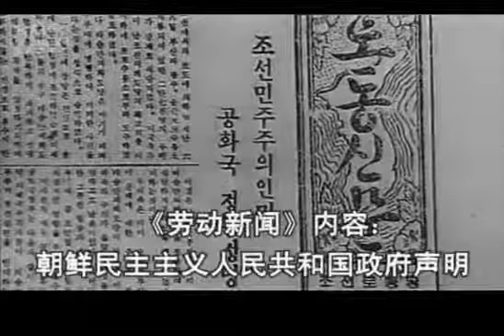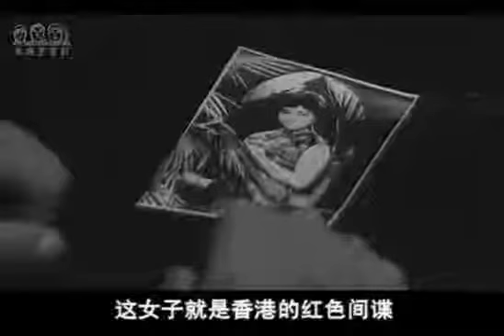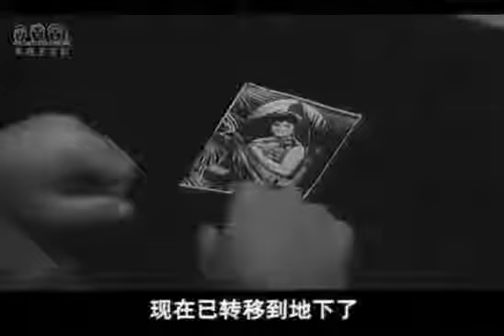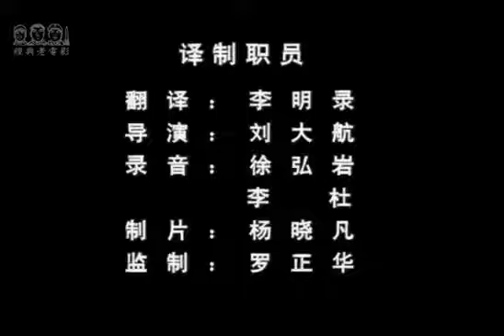艳红的晚霞【无名英雄30】朝鲜战争谍战巨作 经典怀旧译制片【全集】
我们没有忘记【无名英雄20】1朝鲜战争谍战巨作 经典怀旧译制片
导演：刘浩孙
演员：
金龙麟 饰 俞林
金贞花 饰 顺姬
故事梗概[编辑]
1952年底，朝鲜战争处于最后的谈判阶段。代号“豆满江”的英国籍朝鲜间谍俞林，以《伦敦新闻》特派记者的身份前往汉城[2]，并在汉城见到了从前剑桥大学的同学－韩国南方地主的儿子朴武（旧译名：朴茂） ，而朴武时任韩国陆军新闻处处长。俞林通过朴武，结识了准备政变反对李承晚的右翼青年军官领袖申载旋（新译名：申载善）中将。俞林还遇见了从前的恋人，现任美国第八军团防谍处的顺姬中尉，顺姬的上司是富有经验的美军反间谍人员克劳斯上校。同时，李承晚的手下－韩国陆军谍报队队长金昌龙少将正在找机会镇压试图政变的军官们。
当时，美国总统艾森豪威尔正在酝酿“新攻势”，试图重点战火。俞林利用中华民国领导人蒋介石的秘书之子－记者王松（新译名：王兄）偷拍的照片，得知美国试图以第七舰队防守台湾，以换取中华民国国军20万人参加朝鲜战争的机密。俞林又透过他在伦敦的保护人－议员奥尼尔的侄女珍妮特夫人不经意之言，得知了美国国务卿约翰·福斯特·杜勒斯访问欧洲，试图得到欧洲国家增兵的情报。这些消息的曝光造成美国的被动，于是美军试图在T型高地发动一场示范进攻，不料此计划却被朴茂透露给了俞林，造成美军行动的失败，新攻势得不到盟国的支持而失败。
另一方面，俞林的报务员洪植因为照顾街上的流浪儿童而被克劳斯的手下发现，洪植为了掩护俞林而牺牲。俞林到香港得到下一个报务员“白马”的接头方式，但“白马”在此前已经被克劳斯发现而换成了美军的人。俞林凭自己的经验发现假“白马”可疑而没有接头，之后假“白马”被杀。朝鲜人民军总部指示俞林和“金刚石”接头，原来“金刚石”就是顺姬，是她处死了假“白马”。克劳斯怀疑顺姬之后，把她派到东京，并安排了一些特工假扮成日本共产党并绑架到北海道。顺姬识破了他们但仍假戏真做，打死了几个特工，还带领日本警视厅的人扫荡他们的据点。
在此期间，俞林还说服了英国无产阶级出身的下级军官－爱尔兰人路易斯，以及洪植的女友－茶厅老板娘淑英。由于淑英的前夫是申载旋的远亲而被金昌龙威逼去申载旋处卧底，俞林指示她将计就计。之后在申载旋的军队政变之际报信给金昌龙，造成他们之间的两败俱伤。朴武此时已被克劳斯逮捕供出他把情报透露给了俞林，但因为没有俞林把情报传给朝鲜的证据克劳斯无计可施。朴武抓住了淑英并把她处死。
在联合国军突然在没有知会朝鲜的情况下释放了一批战俘，俞林奉命侦查美军的战略意图。顺姬为了帮助俞林而暴露身份，被朴武杀死，但俞林之后处决了朴武。俞林最后从珍妮特夫人的丈夫－美军高级智囊科尔腾博士那里得到了需要的情报，并提供给对方克劳斯的把柄。
最后，朝鲜人民军发动反攻总攻势，美军被迫回到谈判桌签署停火协议。申载旋自杀。俞林离开韩国，而克劳斯由于担心自己的失误事发而自杀。金昌龙三年之后被政变军队杀死。

二十集分别为：
1.在敌后
2.从敌后到敌后
3.单独在敌后
4.在旧城墙下
5.金刚石
6.午夜里发生的狙击事件
7.寂静中的战斗
8.危险的较量
9.云雾作战
10.危机
11.星期天发生的事情
12.微笑中的阴影
13.板门店
14.死亡之岛
15.漆黑的夜晚
16.战斗在继续
17.引诱
18.宿命
19.艳红的晚霞
20.我们没有忘记

【在中国】
1982年，该片被中国大陆引进，由长春电影制片厂译制。当时中国中央电视台在美国电视连续剧《加里森敢死队》被突然停播之后改播《无名英雄》。因为是在电视台播出的，中国大陆大部分观众认为该片是电视连续剧。由于收视反应不错，之后又播出了朝鲜影片《木兰花》。
21世纪，中国大陆又发行了重新配音的版本，仍然由长春电影制片厂译制，但翻译错误很多，普遍反映不佳。
现在的中央电视台从未播过《无名英雄》。首播是当时的北京电视台，即现在中央电视台前身。上海电视台、上海电视台二台也播过。